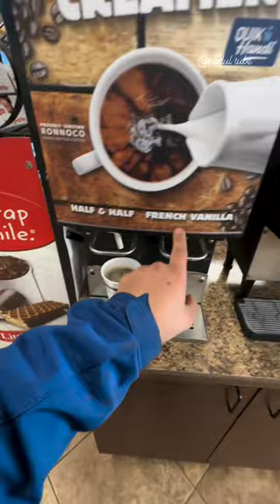يوم في حياة سائق شاحنة مغربي 🇲🇦في أمريـــــكا 🇺🇸❤️ abdul tube